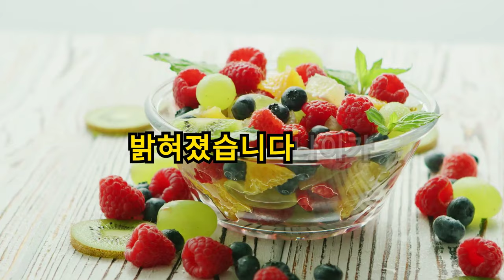바나나 이것과 같이 먹으면 몇배는 더 건강해집니다 / 당뇨 내장지방 혈관 기름때 숙변 변비 해소에 도움을 줍니다 / 다이어트 항암 효능까지